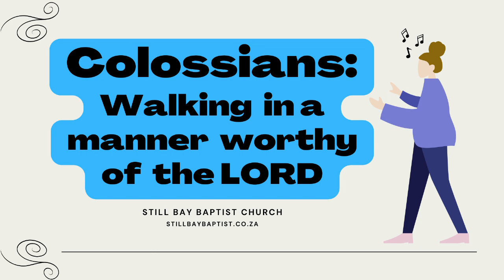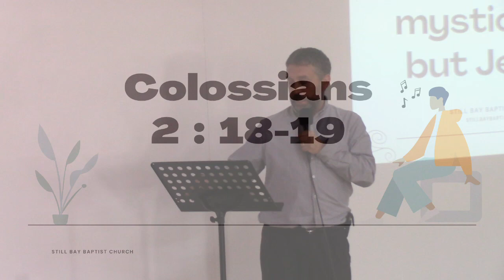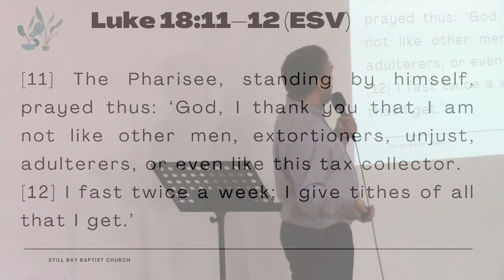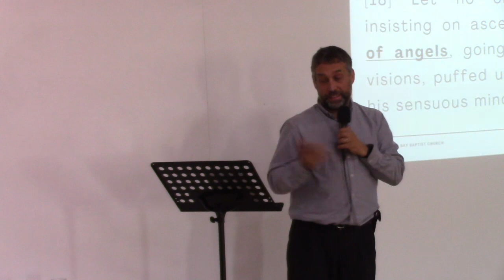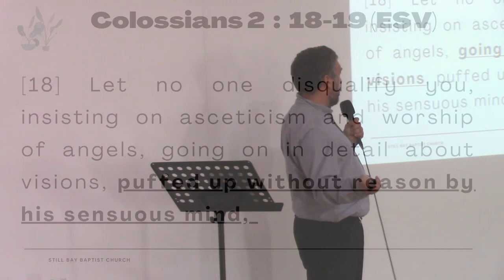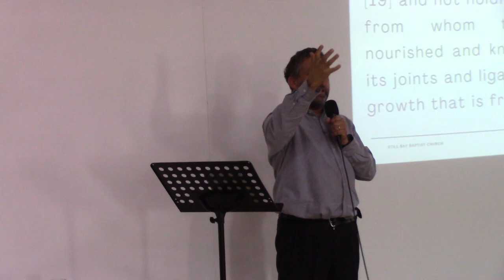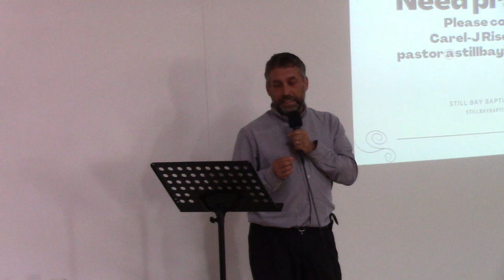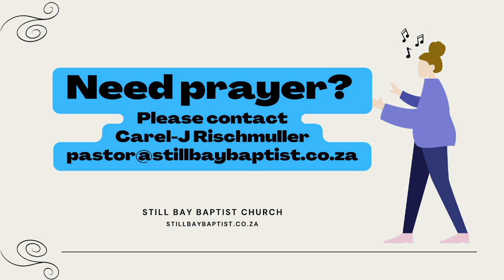Not mysticism, but Jesus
Going on about visions? That's not the goal

Series: Colossians: Walking in a Manner Worthy of the Lord
Number: 34
Preacher: Carel-J Rischmuller
Church:       @StillBay

[18] Let no one disqualify you, insisting on asceticism and worship of angels, going on in detail about visions, puffed up without reason by his sensuous mind,
[19] and not holding fast to the Head, from whom the whole body, nourished and knit together through its joints and ligaments, grows with a growth that is from God.